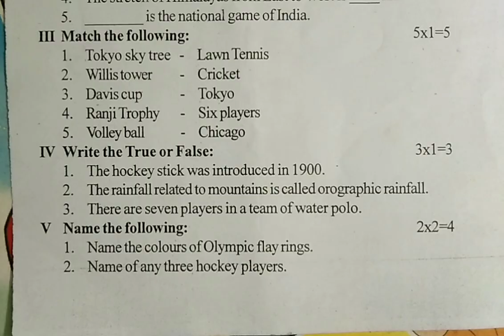5th std GK November monthly Exam Question paper